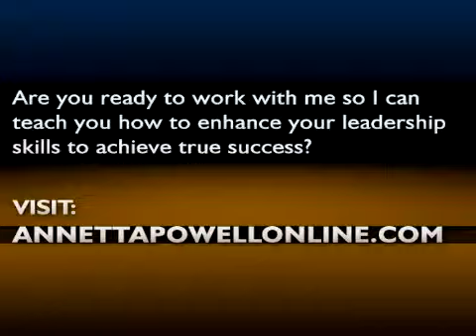Don't Get Stuck In The Micro-Management Role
As a leader of a network marketing or home based business, your primary mission is to WIN by sponsoring and training the right people into your team. You don't have to devote a huge percentage of your time watching over your people. Keep in mind that your company has the right tools and training for them. They have to be self-sufficient and disciplined to get on the team calls and utilize whatever they learn for their own success. Spoon-feeding them will hamper you from being on top and only proves that they are not the right kind of people who will develop into leaders soon. You must aim to train people and not just to manage them all the way.

I really hope you enjoyed this video! Hopefully, this video will be helpful to you. Take care!